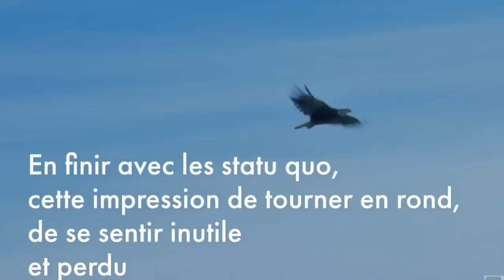Prophète Joël Francis Tatu témoigne comment son nom était envoûté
Vous est-il déjà arrivé de vous poser ces questions ?

Qui suis-je :
D’où je viens
Pourquoi suis-je sur la terre ?
Que puis-je faire
Ou je vais ? Quelle est ma destinée ?

C’est tout à fait normal de se poser ces types de questions un moment dans sa vie.
Cela arrive à tout le monde.

La Bible et l’aide du Saint-Esprit nous donne les réponses claires à ces questions existentielles.

En effet, Trouver sa mission de vie, c'est découvrir le but pour lequel on existe. C’est-à-dire la destinée ou  la raison d’être.

Si vous aussi, vous voulez découvrir votre appel, votre vocation, votre potentiel hors du commun ?
Gagner du temps, En finir avec les statu quo, cette impression de tourner en rond, de se sentir inutile et perdu ?

Veuillez cliquer sur le lien qui est en dessous de cette vidéo pour regarder gratuitement l’atelier qui vous est offert.

Ma motivation ?
J'aspire à ce que chaque personne accomplisse le but de son existence.
Par nos contenus, nous allons partager notre expérience, donner des enseignements. Ainsi, vous serez amenés à découvrir et accomplir votre destinée.

Prophete Joel Francis Tatu témoigne comment son nom était envoûté